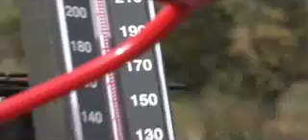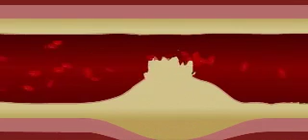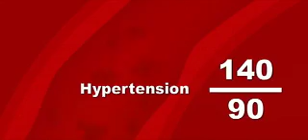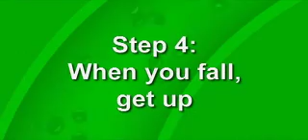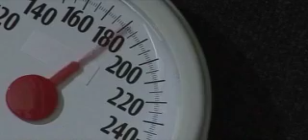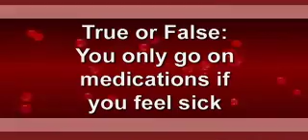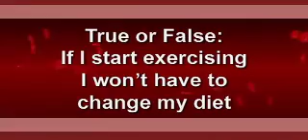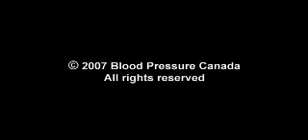Hypertension - The Silent Killer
Title: Hypertension -- The Silent Killer

Many Canadians do not know that high blood pressure is the leading risk for death in Canada, whether they have hypertension, or that they can improve control of their blood pressure by making simple changes in their day to day lives. Commissioned by Blood Pressure Canada, and endorsed by the Heart and Stroke Foundation of Canada, this DVD was developed by a team of physicians, nurses, dieticians and pharmacists to provide general information to the public on hypertension.

Hypertension Canada - Advancing health by the prevention and control of high blood pressure through research, advocacy, education and knowledge development and translation.